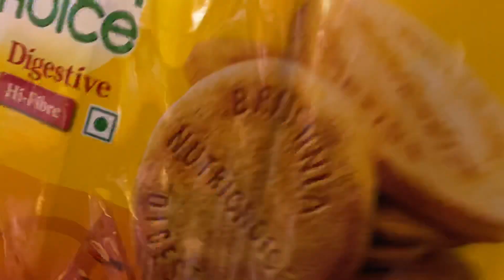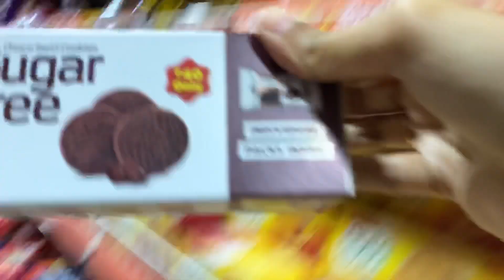Silver Ornaments Shopping for Pooja!?|Festival shopping with Family|Grocery shopping,Sarees & More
I’m Juhith Sai,This is my YouTube Channel Where I Record random Days in my life Which Includes LIFESTYLE.TRAVEL.FASION.MAKEUP & MANY MORE.

I Post Videos On MONDAY,TUE,WED,THU,SAT&SUNDAY.

MY VLOGGING GEAR :
• Camara : IPhone 11 Pro Max ( Apple iPhone 11 Pro Max (256GB) - Gold

• I Edit Videos on : Imovies (Inbuilt App For IOS Devices)

• Tripod I use: Digitek DTR 550LW Lightweight Tripod (Maximum Load up to 5 kg), 5.57 Feet Tall for Digital SLR & Video Cameras, Made Aluminium Material (DTR 550LW)

More Details about me:
Home Town : Anantapur
Studies : Engineering & Fashion designing
DOB: June 13th 1998
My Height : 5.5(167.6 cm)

Most Frequently Asked Details :

• Watch I use : IWatch Apple Watch Series 5 (GPS, 44mm) - Space Gray Aluminium Case with Black Sport Band

XOXO
Juhith